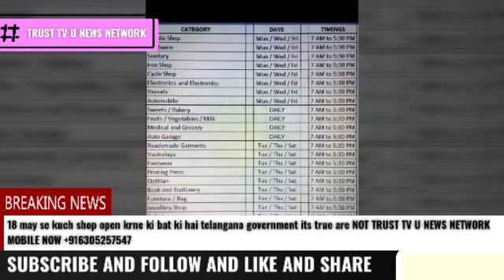18 may se kuch shop open krne ki bat ki hai telangana government its true are NOT TRUST TV U NEWS N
18 may se kuch shop open krne ki bat ki hai telangana government its true are NOT TRUST TV U NEWS NETWORK MOBILE NOW